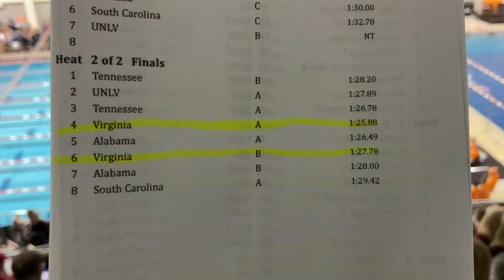M Finals 200 Medley Relay H2: L4-A & L6-B